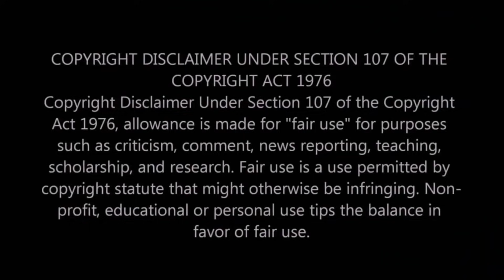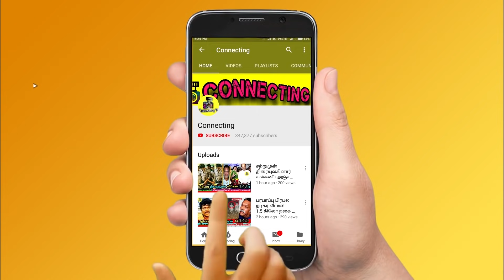சற்றுமுன் ஆர்யா திருமணத்தை அசத்திய சூர்யா ஜோதிகா 😍 ! Celebrities at Arya Sayyeshaa Marriage !Wedding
சற்றுமுன் ஆர்யா திருமணத்தை அசத்திய சூர்யா ஜோதிகா ! Celebrities at Arya Sayyeshaa Marriage ! Actor Suriya and His Wife Jyothika Attends Arya Sayyeshaa Marriage ! Actor Arya Marriage ! Arya Sayyeshaa Dance At Marriage ! Arya Sayyeshaa Dance at His Wedding Function ! Arya Sayyeshaa Marriage Video ! Arya Sayyeshaa Wedding Video ! Actor Arya Wedding ! Actress Sayyeshaa Wedding Video ! Latest Tamil News ! Famous Tamil Actors ! Thalapathy Vijay ! Thala Ajith ! Thalapathy 63 ! Rajinikanth ! Nerkonda Paarvai  ! Nerkonda Paarvai Update ! Thalapathy 63 ! Vijay 63 ! Famous Tamil Actor ! Tamilnadu Politicial Alliances ! Latest Tamil Cinema News

Actor Suriya and His Wife Jyothika at Arya Sayyeshaa Marriage Reception

Actor Suriya and His Wife Jyothika at Arya Sayyeshaa Wedding Reception

Actor Suriya and His Wife Jyothika at Actor Arya Marriage

Kollywood Celebrities Fun Dance at Arya Sayyeshaa Marriage

Famous Tamil Actors at Arya Sayyeshaa Marriage

Famous Tamil Actress at Arya Sayyeshaa Wedding Reception

Arya Sayesha Marriage Video | Arya Sayyeshaa Marriage Video

Actor Arya & Actress Sayesha Saigal Wedding Video | Actress Sayesha Saigal & Actor Arya wedding Video

Actress Sayyeshaa Saigal to Tie the Knot With Tamil Actor Arya in March

Arya-Sayyeshaa's marriage: Ajith, Suriya and many bigwigs to attend the marriage [Inside photos]

Inside Actors Sayyeshaa Saigal And Arya's Pre-Wedding Festivities With Sanjay Dutt And Other Stars

The celebrations for actors Sayyeshaa Saigal and Arya's wedding have already begun. Several pictures from what appears to be a sangeet ceremony have been shared on social media and actors like Sanjay Dutt, Aditya Pancholi, Sooraj Pancholi feature in them. Veteran actress Anju Mahendroo has also posted some inside pictures from the ceremony

Arya Weds Sayyeshaa Saigal | Sayyeshaa Saigal Weds Arya

Tamil Actors at Arya Sayesha Marriage

Celebrities at Arya Sayesha Marriage

Big Breaking News - Kollywood Celebrities Get's Shocked - Actor Arya and Actress Sayesha Saigal Wedding Confirmed

Finally Actor Arya Got Married Actress Sayesha Saigal

Actor Arya and Actress Sayesha Saigal Marriage in March 10th

Big Sensational - Actor Arya and Actress Sayesha Saigal Going to Get Married on March 10th

நடிகர் ஆர்யா - சாயிஷாவின் ரிசெப்ஷன்..!!!

இதில் ஆர்யா சாயீஷாவின் உறவினர்களும் சில திரையுலக பிரபலங்களும் கலந்து கொண்டனர்

திரைபிரபலங்கள் கலந்துகொள்ளும் ஆர்யா-சாயிஷா திருமணம்! புகைப்படம்

இதனைத் தொடர்ந்து இன்று நடைபெறவுள்ள திருமண நிகழ்ச்சியில் திரை பிரபலங்கள் அஜித், விசால், சூர்யா, கார்த்தி, அல்லு அர்ஜுன், வரலட்சுமி மற்றும் பாலிவுட் பிரபலங்கள் சஞ்சய் தத், ஆதித்யா பஞ்சோலி, அஞ்சு மகேந்திரு ஆகியோர் கலந்துகொள்ள உள்ளனர்

OFFICIAL: SK 16 Massive Announcement ! | Sivakarthikeyan | Sun Pictures

Yours Shamefully 2 - Deleted Scenes | Vignesh Karthick | Soundarya

Wedding Bells in Simbu’s Family | T Rajendar, Kuralarasan | Hot Tamil Cinema News

FIRST TIME EVER: Jayam Ravi's Cute Dance for his Son Aarav | Kurumba | Galatta Debut Awards

Jyothika's Reaction to Naachiyaar Movie Dialogue | Galatta Debut Awards 2018

WOW 😍 Sameera Reddy Pregnant with her Second Child | Hot Cinema News